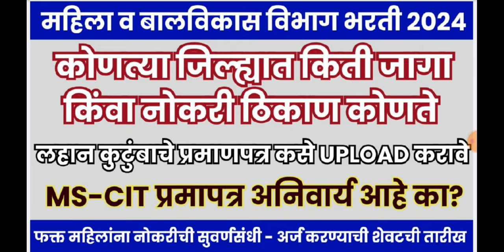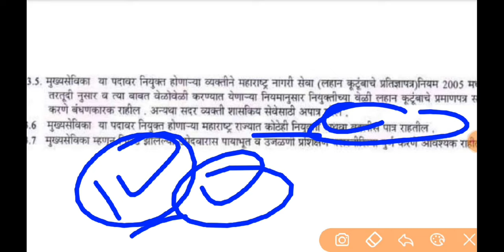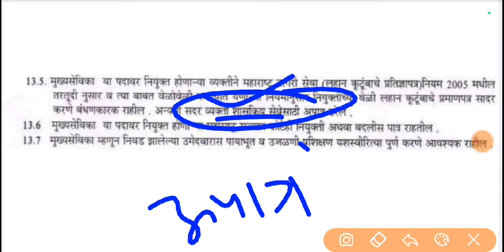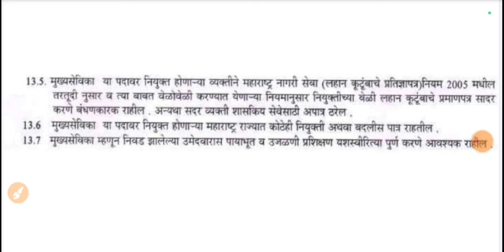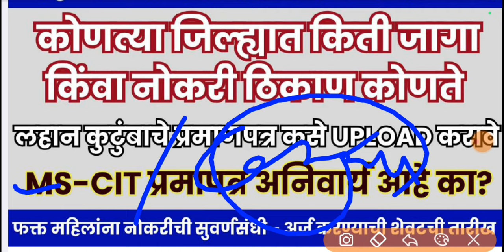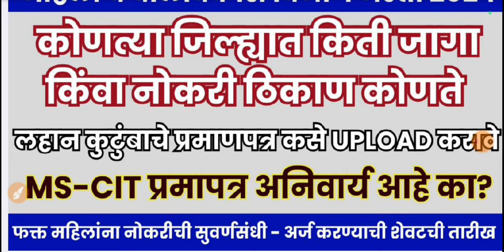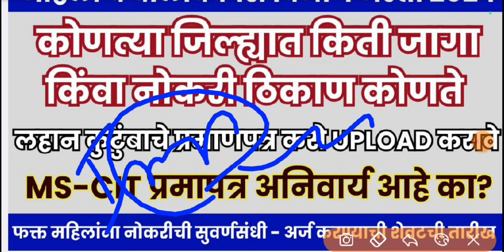मुख्यसेविका कोणत्या जिल्ह्यात किती जागा? निवड कुठे होईल|MS-CIT प्रमाणपत्र अनिवार्य आहे का?ICDS Exam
मुख्यसेविका कोणत्या जिल्ह्यात किती जागा? निवड कुठे होईल|MS-CIT प्रमाणपत्र अनिवार्य आहे का?ICDS Exam 2024

Test Series Buy Link

नवीन नवीन नोकर भरती व विविध योजनांसाठी चॅनलला सबस्क्राईब करा व घंट्याला क्लिक करा.